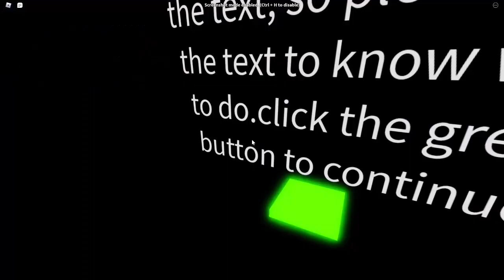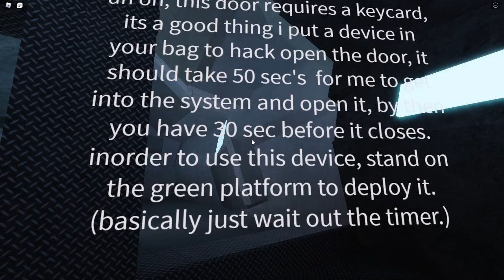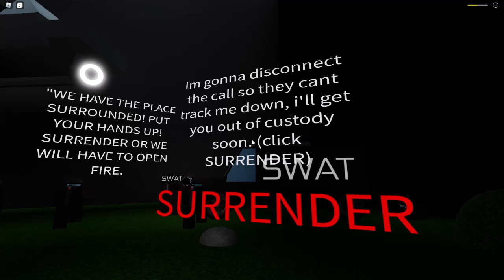Obby Creator Museum Heist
Roblox Obby Creator Museum Heist